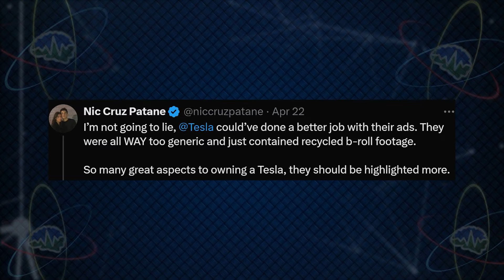Tesla Cuts 40 Person US Content Team | TTN Clips